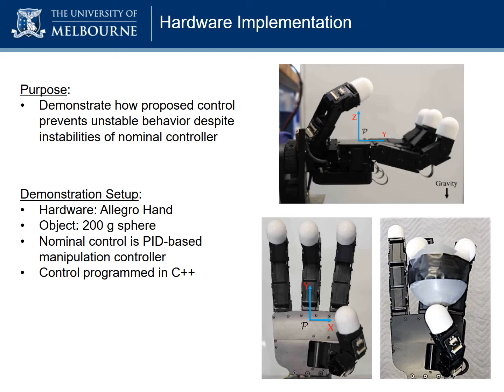Control Barrier Functions for Mechanical Systems: Theory and Application to Robotic Grasping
Control barrier functions have been demonstrated to be a useful method of ensuring constraint satisfaction for a wide class of controllers, however existing results are mostly restricted to continuous time systems. Mechanical systems, including robots, are typically second-order systems in which the control occurs at the force/torque level. These systems have actuator, velocity, and position constraints (i.e. relative degree two) that are vital for safety and/or task execution. Additionally, mechanical systems are typically controlled digitally as sampled-data systems. The contribution of this work is two-fold. First, is the development of novel, robust control barrier functions that ensure constraint satisfaction for sampled-data systems in the presence of model uncertainty and actuator constraints. Second, is the application of the proposed method to the challenging problem of robotic grasping in which a robotic hand must ensure an object remains inside the grasp while manipulating it to a desired reference trajectory. A grasp constraint satisfying controller is proposed that can admit existing nominal manipulation controllers from the literature, while simultaneously ensuring no slip, no over-extension (e.g. singular configurations), and no rolling off of the fingertips. Simulation and experimental results validate the proposed control for the robotic hand application.